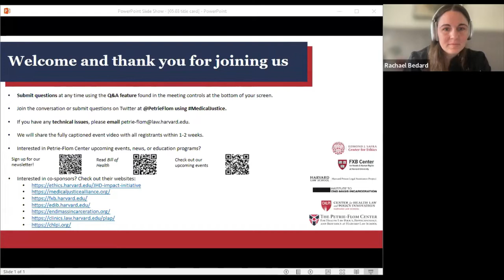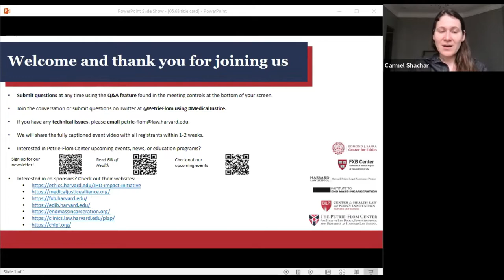Medical Justice and the Carceral State, Part 3: The Doctor's White Coat vs. The Officer's Uniform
Event Description
Who decides when people in prison will receive health care, how they will do so, and what kind of care they receive? Health care for incarcerated populations is often determined by elements of the correctional system, including staff interference, budget limitations, or security overrides, instead of being informed by a patient’s clinical needs. Join us for a panel discussion on how these failures in care manifest themselves and how medical justice can be achieved for incarcerated populations. Our panelists will bring diverse perspectives to the matter from health care providers to legal representatives.

Panelists
Introduction: Carmel Shachar, Executive Director, The Petrie-Flom Center for Health Law Policy, Biotechnology, and Bioethics at Harvard Law School
Rachael Bedard, MD, internist, geriatrician, and palliative care physician
Mercedes Montagnes, Executive Director, The Promise of Justice Initiative
Susan Neuber, Nurse practitioner
Moderator: Will Weber, National Medical Director, Medical Justice Alliance

This series is co-sponsored by the Justice, Health, and Democracy Impact Initiative of the Edmond J. Safra Center for Ethics; the Medical Justice Alliance; the Harvard FXB Center for Health & Human Rights; the Office of Equity, Diversity, Inclusion and Belonging at Harvard University; the Petrie-Flom Center for Health Law Policy, Biotechnology, and Bioethics at Harvard Law School; the Institute to End Mass Incarceration; the Harvard Prison Legal Assistance Project ; and the Center For Health Law and Policy Innovation.